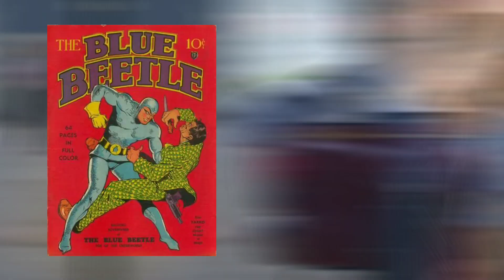Blue Beetle Trailer Explained | Copied from Marvel ?